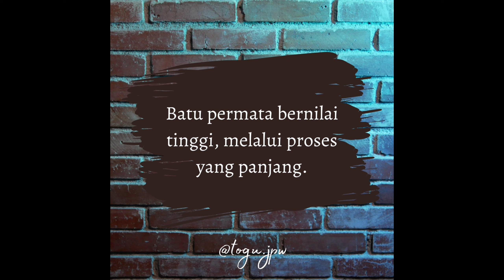Batu permata bernilai tinggi, melalui proses yang panjang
Self reminder.